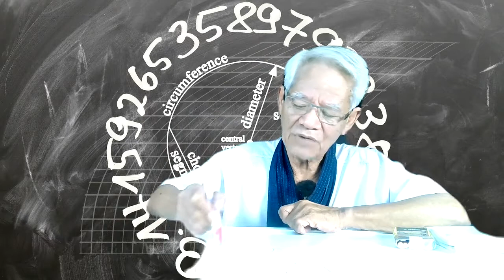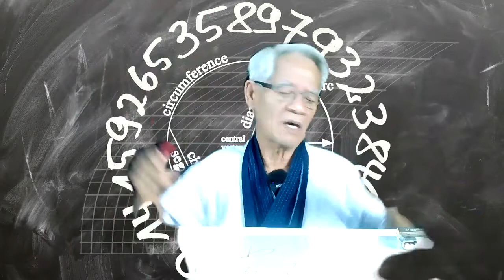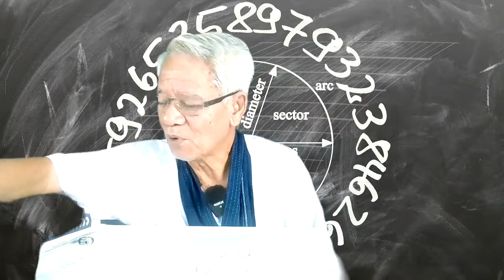Blind groping code/ New knowledge in 21st century I LMElaw I 291120 I 24Hrs